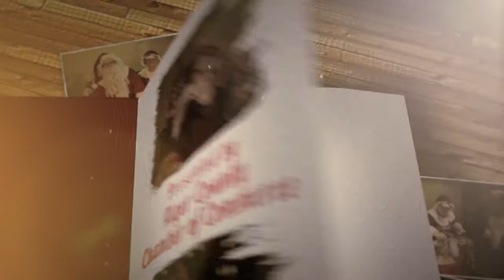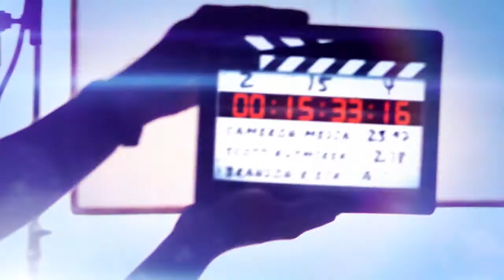3. Scrooge reads "The Elves & the Shoemaker"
Ebenezer Scrooge reads the "The Elves and the Shoemaker", a fairy tale by the Brothers Grimm, to two curious elves.

This is the third video of The 12 Days of Rekindle series.